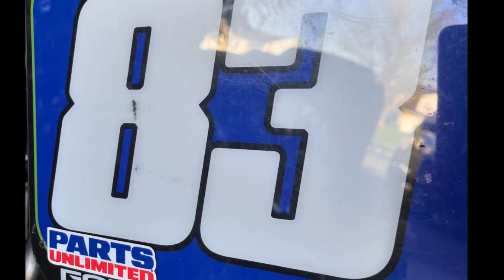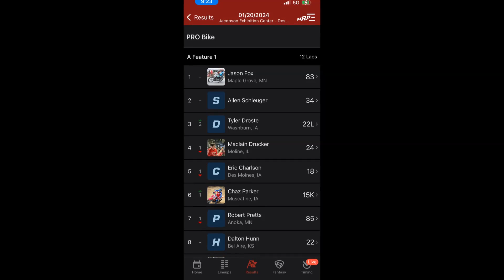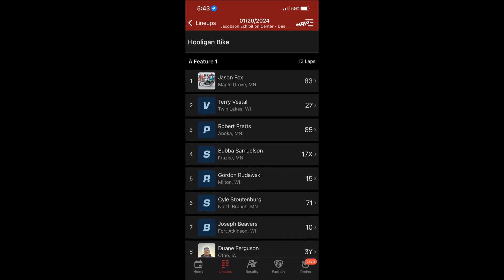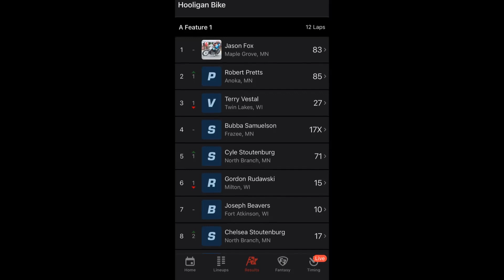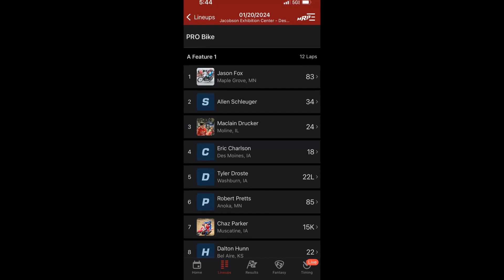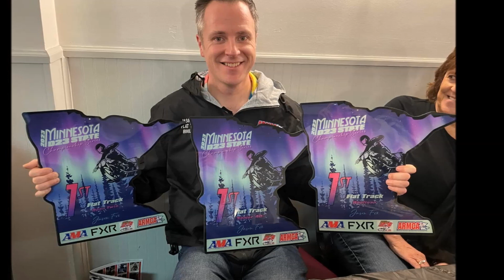Thunder Talk with Dan Bailey (Episode 334) - Jason Fox - May 10th, 2024 FullEdit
Thunder Talk is back for its 16th year!

In this week's edition, Leighton Broadcastings' "Motorsports Motor-Mouth" Dan Bailey talks with successful motorcycle racer Jason Fox as he prepares for the AMA Rampage by the River II - Saturday, May 11th at MISSISSIPPI THUNDER SPEEDWAY!

Each week, Bailey spends a little time chatting with Drivers, MTS Representatives, Celebrities, or other racing notables to give you an inside look at the world of Dirt Racing at the local level! Through 2022 you'll never have to worry about missing the Fast and Furious Four-Minute Ride that is THUNDER TALK. Tune in every Friday morning and again Friday afternoon on Leighton Broadcasting's WINONA SPORTS NETWORK 99.3 FM
(All radio versions are available for free live streaming online at WinonaRadio.com!)
OR
· Listen to the full-length non-radio-shortened-version here on The MISSISSIPPI THUNDER SPEEDWAY YouTube Channel!
MISSISSIPPI THUNDER SPEEDWAY presents top-notch dirt track action in Fountain City, WI. The high-banked 1/3 mile dark-clay oval has quickly become known as one of the great speedways in the upper Midwest presenting dirt track racing in a fan and family friendly atmosphere every Friday night throughout the racing season.